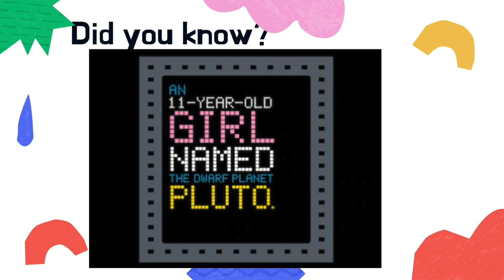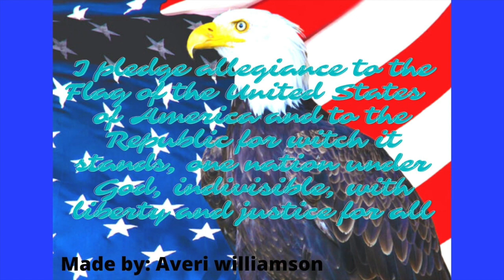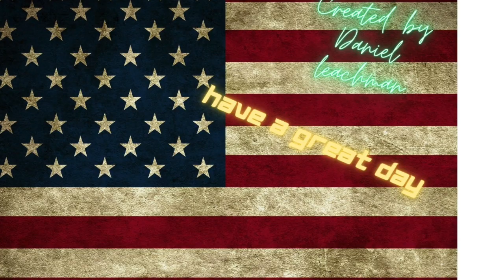Wednesday, November 17, 2021